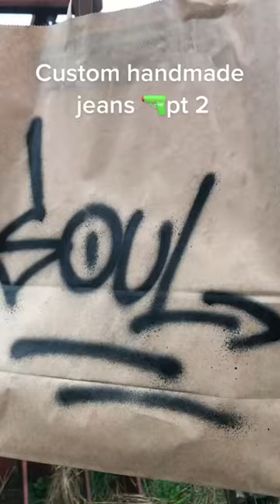Custom handmade jeans pt.2🔫#